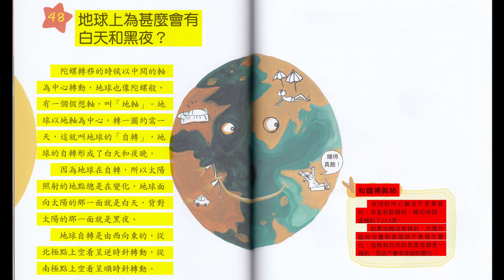48 Kids Learn Chinese audio book Story 地球上为什么会有白天和黑夜?Why is there day and night on earth?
48 Kids Learn Chinese audio book Story 地球上为什么会有白天和黑夜?Why is there day and night on earth?
地球上为什么会有白天和黑夜？Why is there day and night on earth?
十万个小知识, 宇宙大发现 Great discovery of the universe